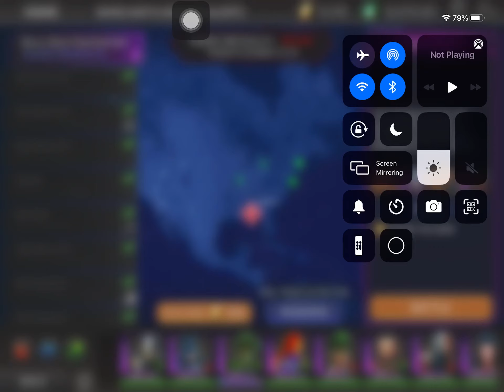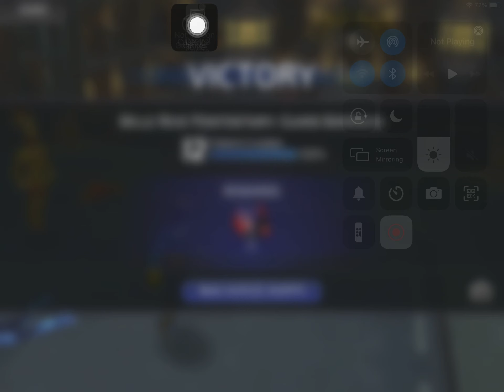DC Legends Game Red Alert Final Round 20210830